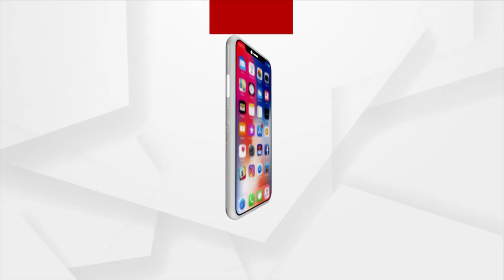Cow smuggling rises in Subarnapur district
There have been allegations of Cow Smuggling from various parts of the district. The unfortunate incident took place near Harinapalli village under Birmaharajpur police station of Subarnapur district.